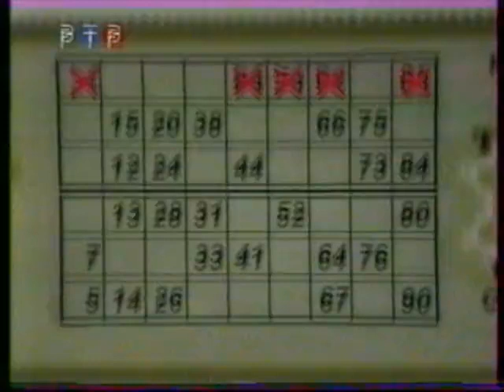Фрагмент заставки программы "Золотой ключ" (РТР/Россия, 1999-2004)